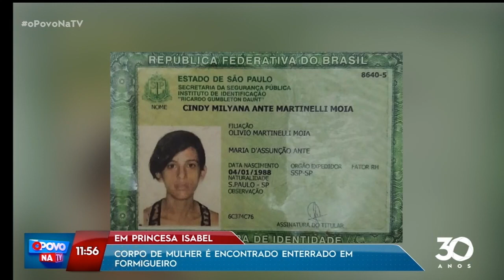Em Princesa Isabel: corpo de mulher é encontrado enterrado, em Formigueiro- O Povo na TV